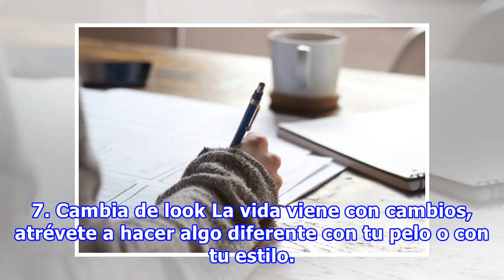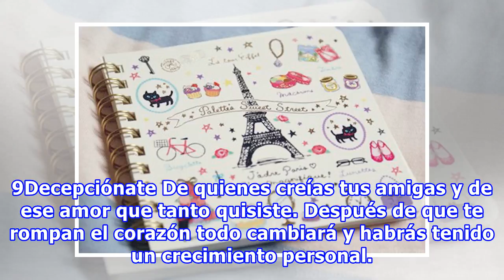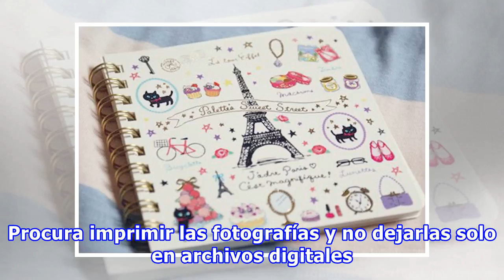20 situaciones que ninguna universitaria puede dejar de vivir antes de graduarse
20 situaciones que ninguna universitaria puede dejar de vivir antes de graduarse
La universidad es una de las mejores etapas de nuestra vida. Aparecen los amores y también los desamores, esos que tal vez nos duelan más que ningún otro pero que sabemos sobrellevar gracias a nuestras amistades, las mismas que probablemente se quedaran a nuestro lado por el resto de nuestros días. ...